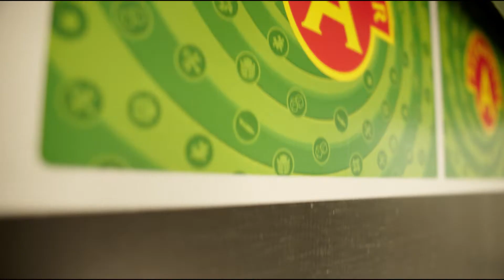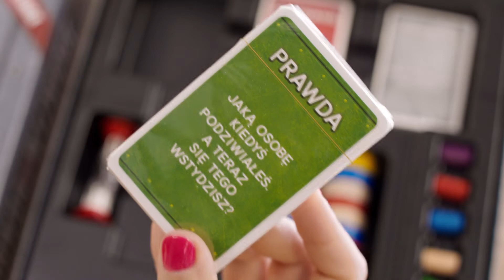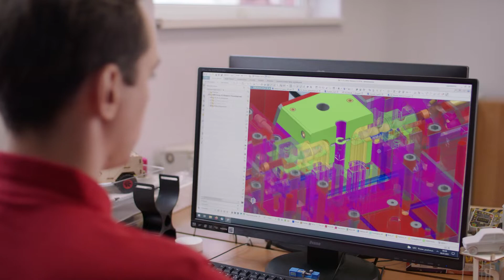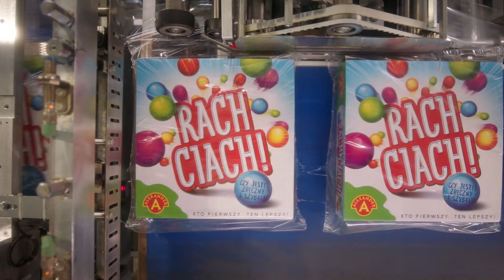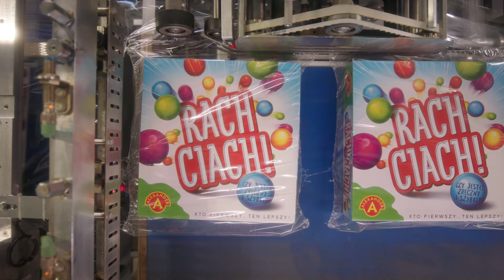Alexander - film o firmie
Kto z Was w dzieciństwie nie marzył o tym, aby spędzić dzień w wytwórni słodyczy lub fabryce zabawek? Nam udało się spełnić to drugie marzenie 🙂 Z kamerą zwiedziliśmy fabrykę gier i zabawek Alexander Toys. Jeśli jesteście ciekawi jak powstają kostki do gry, pionki i plansze… zapraszamy do obejrzenia naszego filmu 🙂

Reżyseria: Mayo Kucharski
Kierownik produkcji: Michał Schulz
Autor zdjęć: Marcin Piechowski
Kierownik Planu: Natalia Kuna
Asystent kamery: Grzegorz Oleksa
Mistrz oświetlenia: Tomek Specjał
Oświetlacze: Maciej Skórczyński, Bartek Grzeszczak
Charakteryzacja: Mariola Smolińska, Karolina Oleszek
Scenografia: Piotr Jurek
Wózek: Dave Woods
Dyżur: Sergi Ivanchenko
Animacja: Adrian Lipiński
Montaż: Agata Jemioł, Oliwer Zypper, Mayo Kucharski
Korekcja koloru: Mateusz Jemioł